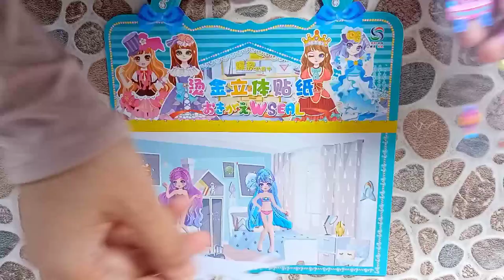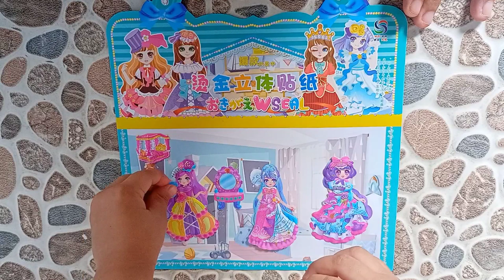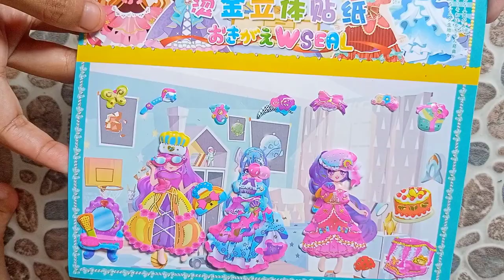Dress Up Stickers and Coloring Pictures • Satisfying Video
Satisfying Video
Dress Up Stickers and Coloring Pictures : Princess, Dress, Seal, Flower, Butterfly, Cloud, sun flower, ect